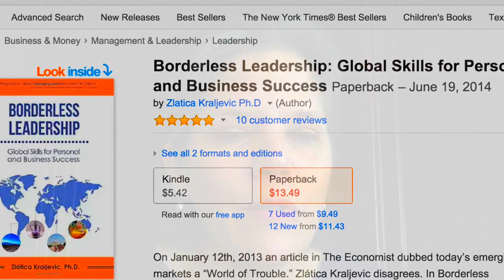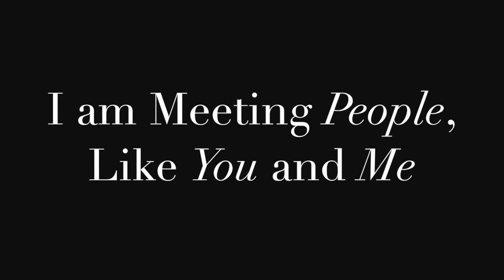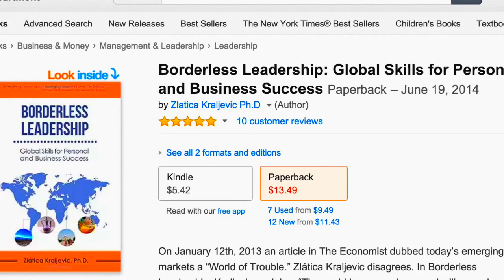Wealth Talk Zlatica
Borderless leadership, from Dr. Zlatica Kraljevic, provides a superb approach to the current borderless world. The very first of our Wealth Talks, we are excited about providing these thoughts to the world.